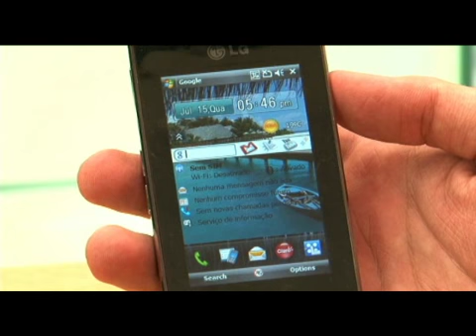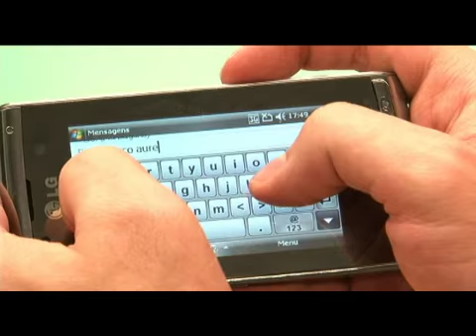Smartphone LG + Windows Mobile = GT810h